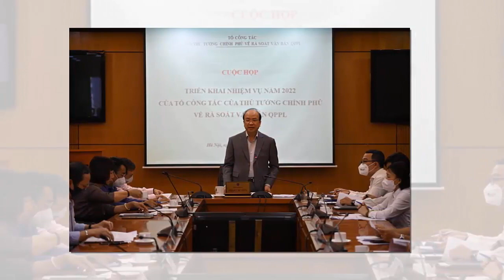Tin khẩn VIỆT NAM mới nhất 4/06/2024//Tin nóng Việt Nam Mới Nhất Hôm Nay | Tin Nóng Đất Việt